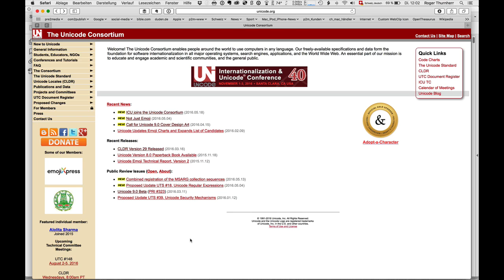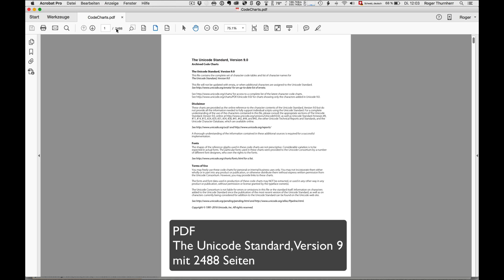Alles was sie schon immer über Unicode wissen wolten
Unicode kommt neue in der Version 9 – alles was sie schon immer über Unicode wissen wollten. Mehr Videos zu diesem Thema – vom Autor Roger Thurnherr finden sie